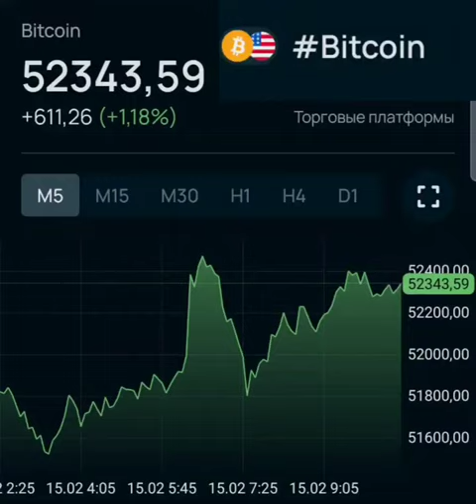1 BTC to USD 52,343 59 / Rate crypto Bitcoin to US Dollar